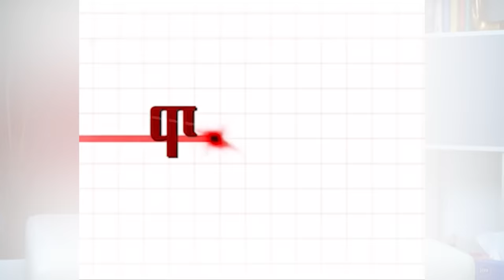“እናቴ ሴትነቴን ሰርታዋለች” መቅደስ ፀጋዬ | Daggy’s Podcast Ep 1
ውድ የዳጊስ ላይፍ ክላስ ቤተሰቦች እንኳን ወደ ዳጊስ ፖድካስት በሰላም መጣችሁ። በዛሬው ቪዲዮ የመጀመሪያ የፖድካስት እንግዳችንን ይዘንላችሁ መተናል ፤ ከመቅደስ ፀጋዬ ጋር ያደረግነውን ቪዲዮ ተጋበዙልን።

ትክክለኛዎቹን የዳጊስ ላይፍ ክላስ ማህበራዊ ድህረገፆች በመከተል ዕለታዊ መረጃዎችን ያግኙ። 👇🏽
ፌስቡክ -   / daggyslifecl.  .
ኢንስታግራም- @daggys_lifeclass
ትዊተር - @daggyslifeclass
ቲክቶክ - @daggys_lifeclass